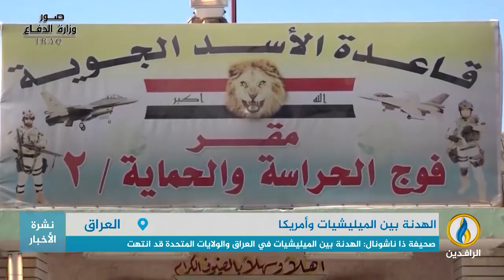تقرير إخباري.. صحيفة ذا ناشونال: الهدنة بين الميليشيات في العراق والولايات المتحدة قد انتهت